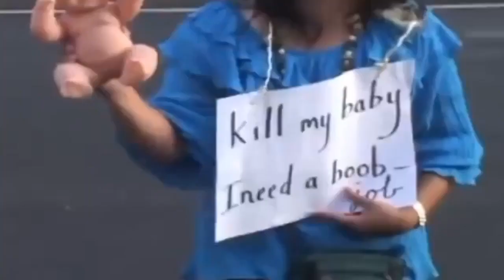Satan TRICKED Putin Into Invading Ukraine! (ALSO FBI Trying to Arrest Trump??)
In this episode of the Bible Prophecy Show, world famous Bible teacher Ezekiel Fungus discusses the Russian menace and reveals that God came to him in a dream telling him that the devil himself convinced Vladimir Putin to invade Ukraine. Also, American patriot Wilford Fungus discusses the FBI raid of Trump's Mar-a-lago estate, and rather or not Trump had possession of top secret nuclear documents, so you don't want to miss this.